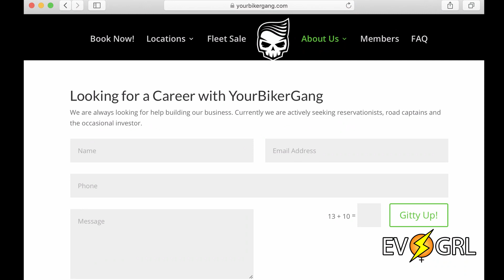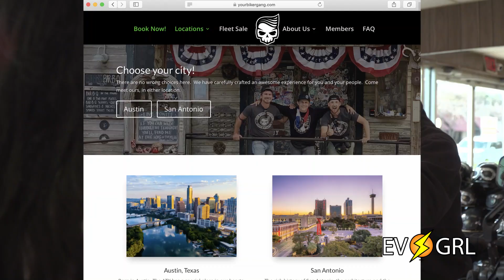EVGRL JOINS YOURBIKERGANG.COM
Enjoy the show as EVGRL joins up with YOURBIKERGANG.COM in Austin for an awesome EBIKE tour of the city.